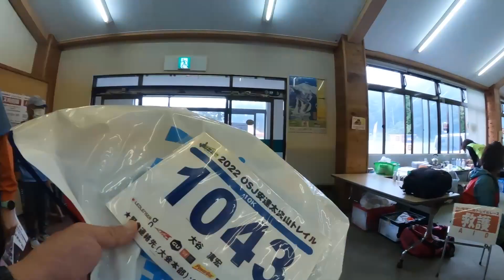【トレラン】OSJ安達太良山トレイル10Kに出場しました【激走】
トレランを初めて1年以上が過ぎ、2回目の安達太良山トレイル10Kに出場してきました！
まだまだ初心者ではありますが、本当に楽しいレースでした！